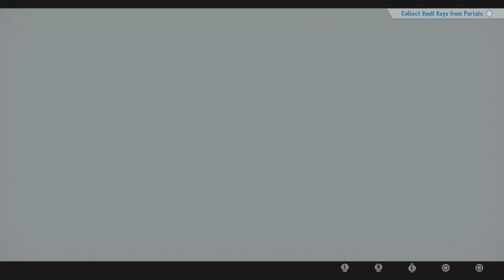SONIC FRONTIERS part 8